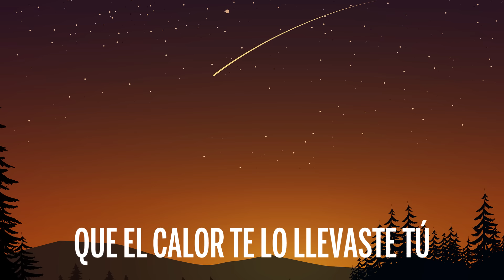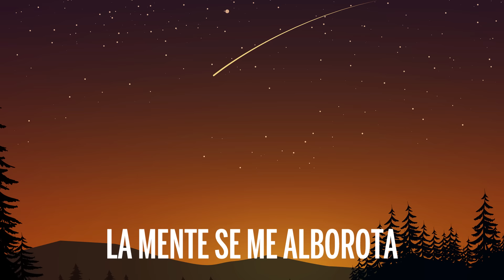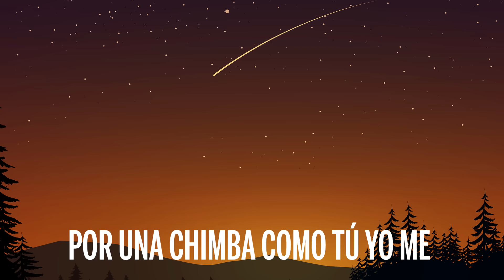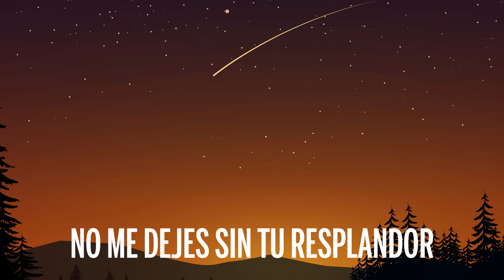Beéle, Myke Towers, Feid - Barranquilla Bajo Cero (Letra/Lyrics)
🎤 Letra: Beéle, Myke Towers, Feid - Barranquilla Bajo Cero

[Intro: Beéle]
Yeah
Desde que te fuiste en Barranquilla está nevando
El arcoíris no se da a color, es blanco y negro
El amor es escaso y se consigue en contrabando
Desde que no estás aquí ha cambiado todo en mí

[Coro: Beéle]
Quisiera (Yeah) que el reloj pa'trás se devolviera (Yeah)
Detenerte pa' que no te fuera' (Oh, oh)
Y pedirte que te quede', que en mi corazón te hospedes (Oh, oh)
Si es por mí toda la vida entera
Tenerte lejos desespera, ah
Está nevando hasta en la primavera, y si supiera' (Oh, oh)
Que el calor te lo llevaste tú
[Verso 1: Myke Towers]
El reloj se frizó, las flore' se marchitaron
Te alejaste y yo sentí que la vida me la quitaron
Si rompí tu corazón, te juro que yo lo reparo
Pero nunca será el mismo si de ti yo me separo
Si supiera' que ya ni el viento sopla
Yo sé que a todo cambio con el tiempo uno se acopla
En ti voy a estar pensando si algún día estoy con otra
Cada ve' que te mencionan la mente se me alborota
Las semana' son año', los mese' parecen década'
Me paso preguntándome a mí mismo que adónde estará
No llamo porque si soy yo sé que no contestará
Si tiene' una mujer buena, cuídala y respétala
Si no va' a perderla como la perdí yo (Je)
Es una en un millón, este hombre se humilló
A sus pies simplemente pa' pedirle perdón
La frente en alto, tengo que aceptar que fui el que perdió

[Coro: Beéle & Myke Towers]
Pero quisiera que el reloj pa'trás se devolviera
Detenerte pa' que no te fuera'
Y pedirte que te quede', que en mi corazón te hospedes
Está nevando hasta en la primavera, y si supiera'
Cómo olvidar ese diciembre cuando yo te regalé el AP
A mis loqueras a toda' tú le' decía' que sí
Escucho música con el carro vacío
Qué mierda saber que somos desconocidos
Bebé, espero que te encuentres bien en donde estés
Mor, déjate ver para que me expliques
Lo que pasó si culo 'e vaina tú y yo hicimo'
Volvamo', pero a nadie le decimo'
Tras de ti, otra noche tras de ti
Quiero cumplir to' lo que prometí, yeah
Tú te fuiste, pero los recuerdo' no los dejé ir
Chingábamo' acapella
En la cama yo te daba la pelá
Yo bien valija y te llegaba con velas, yeah
Por una chimba como tú yo me aguanto la espera

Tiene' el don de ser perfecta cada ve' que tú lo quiera'
Por ti voy a la guerra, nena, si me lo pidiera'
Tu nombre suena más dulce que un concierto de ópera
Tú ere' lo má' lindo de esta atmósfera
Y este poeta se quedó sin palabra' pa' descifrarte
Además de ser una mujer, tú ere' una obra de arte
Aparte descubro algo nuevo cuando te repaso
Tu cuerpo desnudo es una pintura de Picasso
Eres el sol de Miami, la luna de París
Si yo fuera un árbol, tú serías mi raíz, please
Si te vas, déjame una cicatriz
Pa' recordar que este dolor siempre me hizo feliz
[Puente: Beéle]
No me dejes solo, por favor, porque a tu lado
La vida parece menos peor
No me dejes sin tu resplandor, que siento frío
Cuando me hace falta tu calor

[Coro: Beéle]
Quisiera que el reloj pa'trás se devolviera
Detenerte pa' que no te fuera' (Oh, no, no, no, no)
Que el calor te lo llevaste tú (Oh, oh)